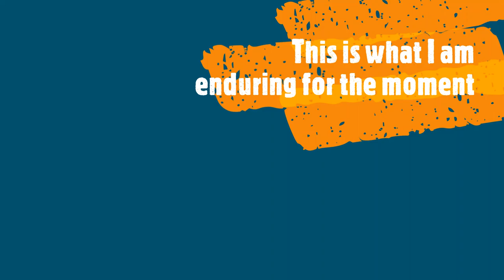How Much Has Starlink Slowed, Yes Slowed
When I first installed SpaceX Starlink Internet, the speeds were very good, great from what I was used to.  As more Satellites are launched, even though more users, the speeds should improve.  Well, they haven't they have actually gotten significantly slower.